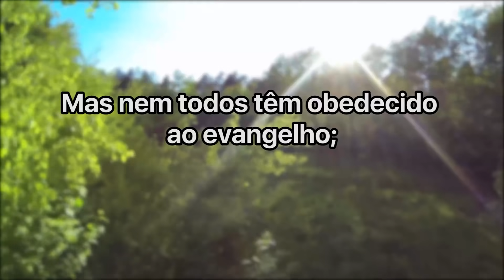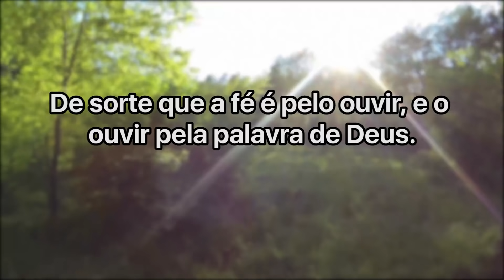Cláudio Duarte | Os erros do passado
Você já foi perseguido pelos erros do passado? Hoje o pastor Cláudio Duarte nos ensina a abandonar o passado e as práticas antigas para viver o melhor de Deus e sermos a nossa melhor versão.